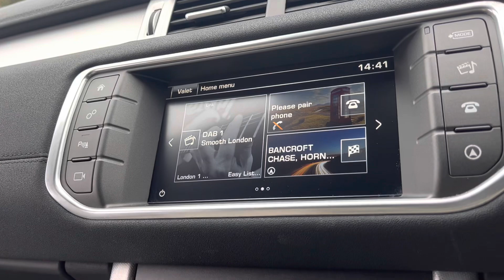LAND ROVER RANGE ROVER EVOQUE TD4 HSE DYNAMIC